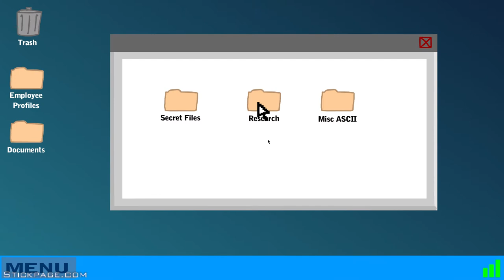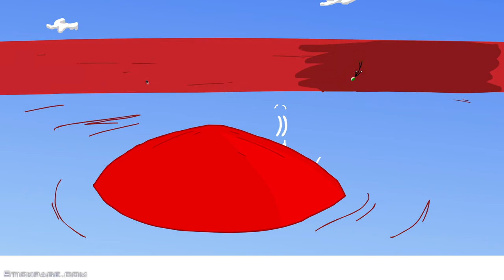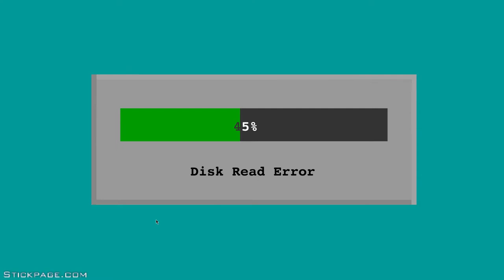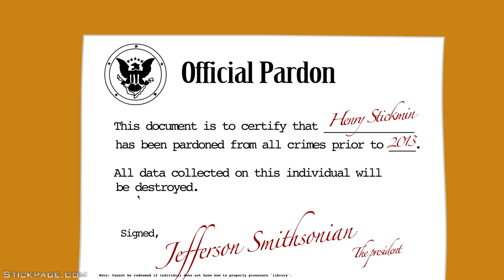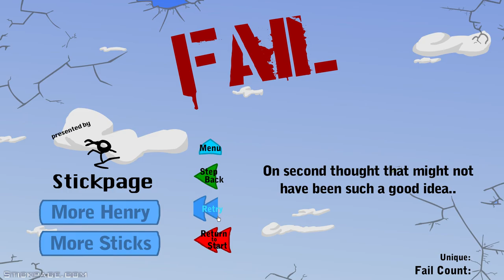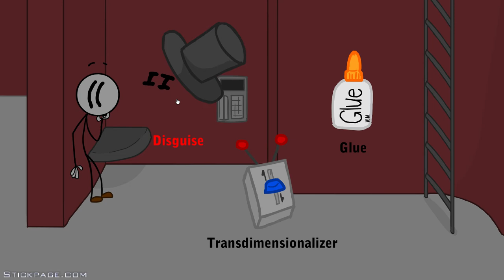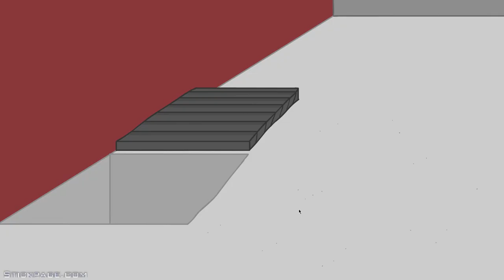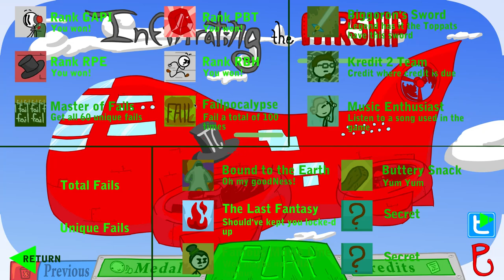Henry Stickmin | Infiltrating The Airship | Full Walkthough